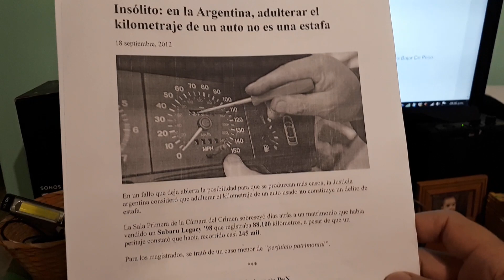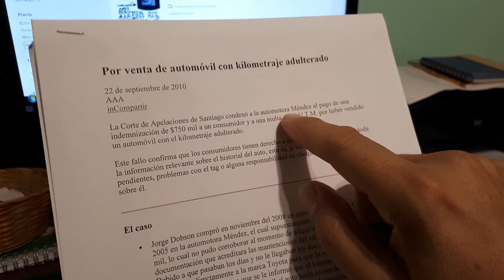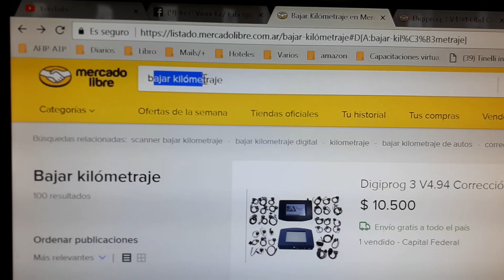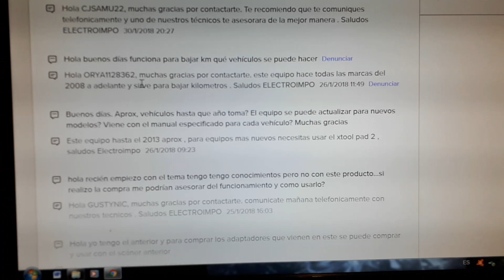Bajarle KILÓMETROS a un auto para ESTAFARTE. Mirá donde se consigue el aparato y el precio!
Mientras la LEY argentina, siempre curiosamente beneficiando a los que tienen dinero, dice QUE NO ES ESTAFA; mirá lo que pasa en CHILE.

El aparato PARA BAJAR LOS KILÓMETROS está AL ALCANCE DE TODOS en Mercado Libre, es más: TE EXPLICAN PARA QUE MODELOS SIRVEN !